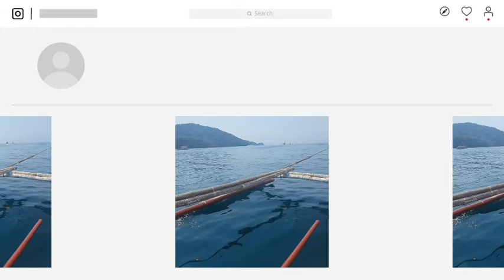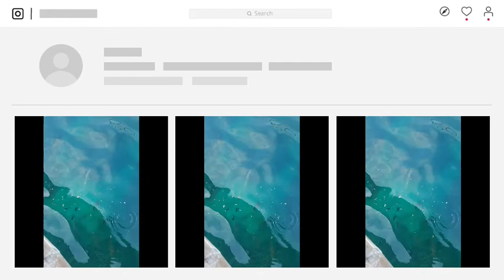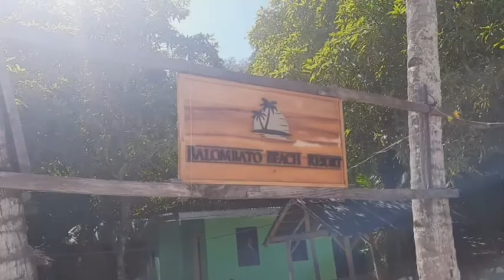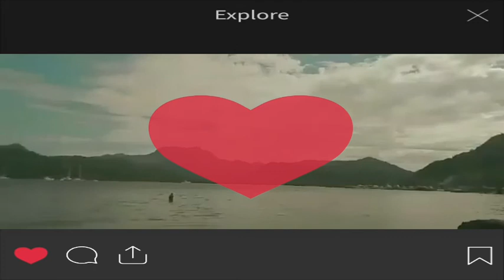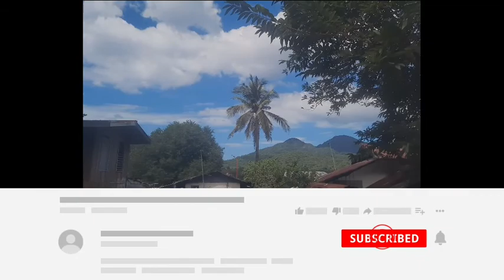PAPAYA BEACH AT NASUGBO BATANGAS | VIRTUAL GALA